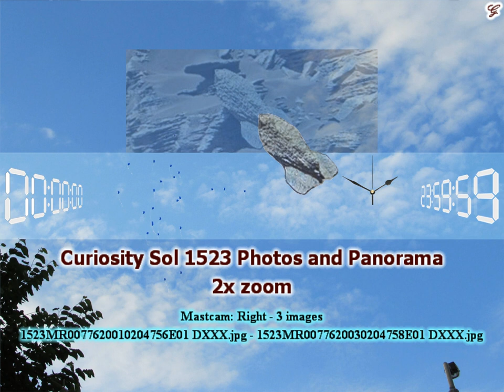Curiosity Sol 1523 MR Photos and Panorama 2x Zoom (HD 1080p) - Mars November 18 2016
Curiosity Sol 1523, November 18 2016

Mastcam: Right / 3 images
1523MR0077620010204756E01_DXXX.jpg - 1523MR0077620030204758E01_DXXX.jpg